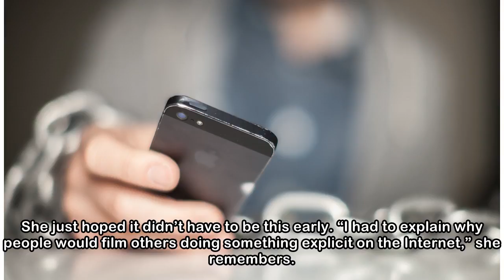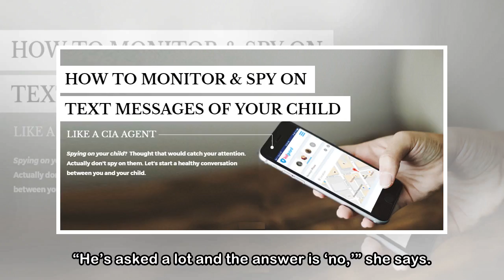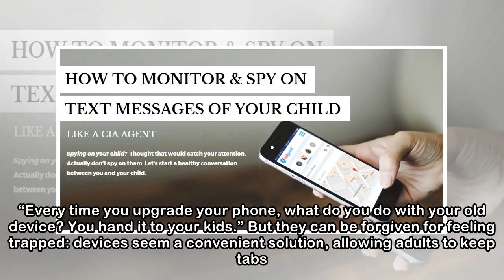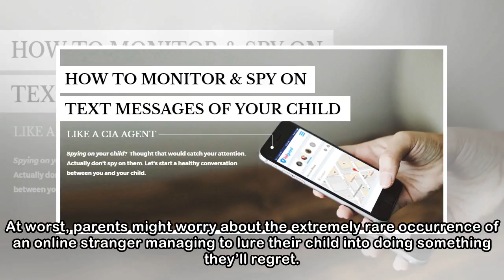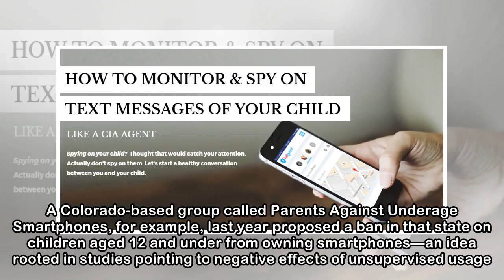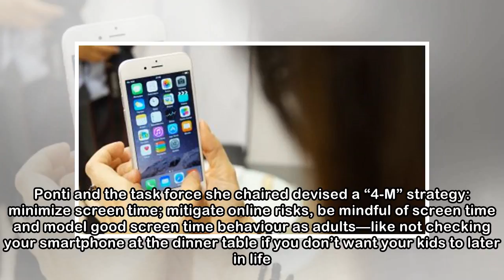The technology trap: Should you give your kid a smartphone?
Caroline Kassabian tried not to freak out when her nine-year old son accidentally stumbled upon pornography as he perused the Internet at home on his iPad. She was careful not to scream or rip the tab...